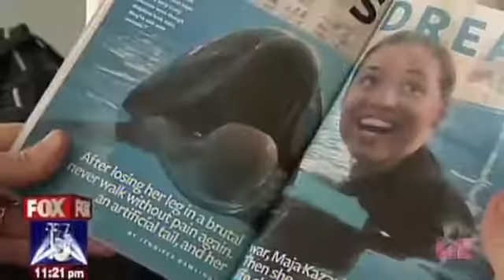Maja Kazazic: "Interview with Maja Kazazic"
Bosnian Genocide Survivor, Mental Health Advocate, Tech Entrepreneur Hire Maja to speak at your next event.